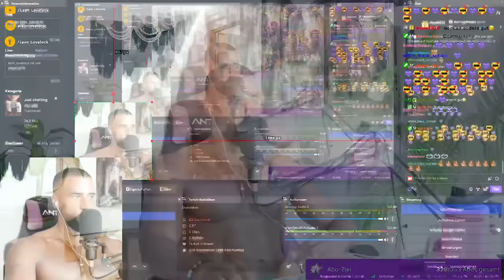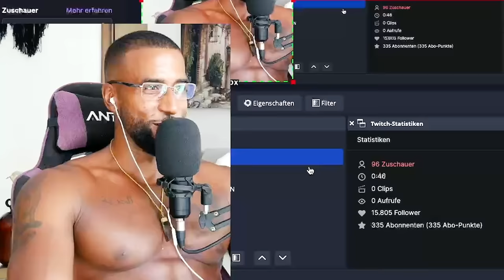VERSCHWÖRUNGSTHEORIEN BEI DOMIAN 🤯 REACTION - Leon Lovelock